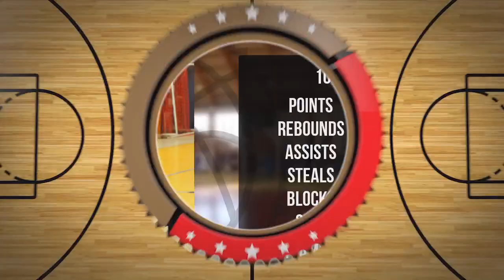Aleksander Ślimok Player Mixtape DC99 Brzesko 2024